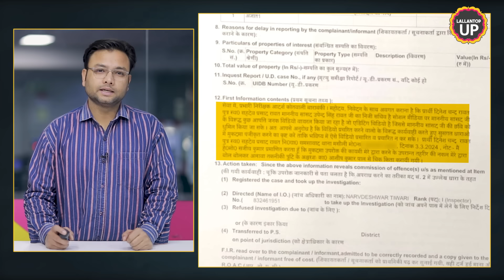‘2022 का वीडियो….’ UP के बाराबंकी से BJP सांसद Upendra Singh Rawat Viral Videos पर क्या बोले?`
BJP MP Upendra Singh Rawat's video went viral on social media. It is alleged that the person seen with the woman in this obscene video is BJP MP Upendra Rawat… but the MP has termed this video as fake and edited. Know what is the whole matter.